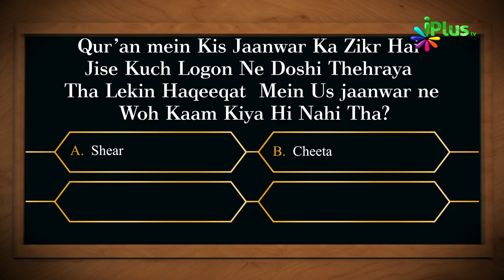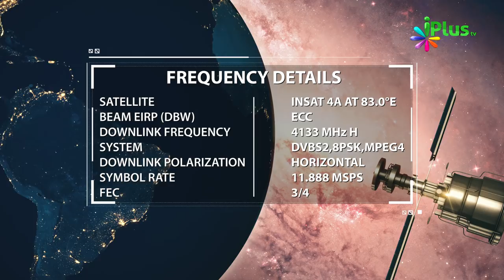Islamic Quiz - Aaj Ka Sawal 12 - iPlus TV - Islami Sawal Jawab - Deeni Sawal Jawab